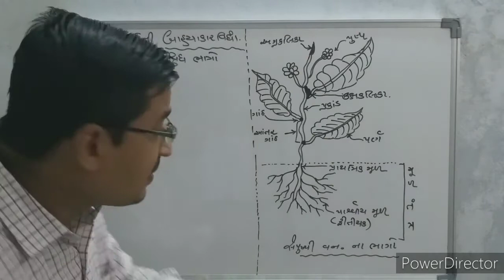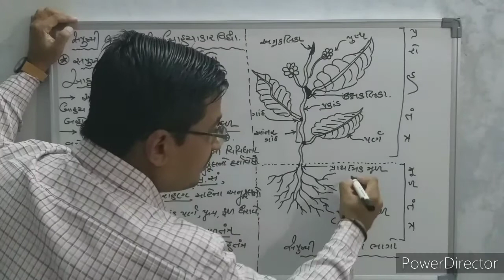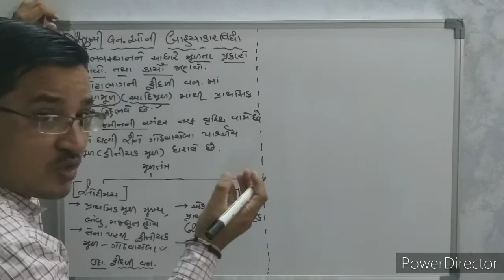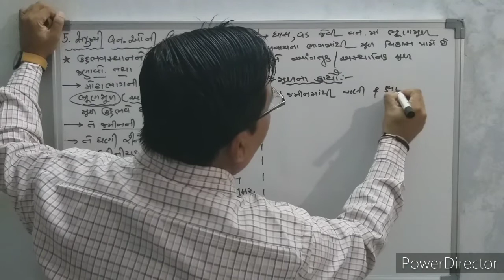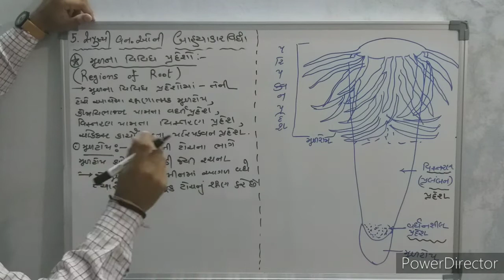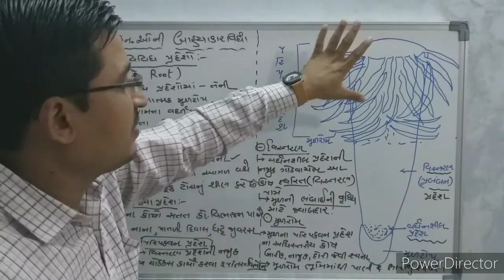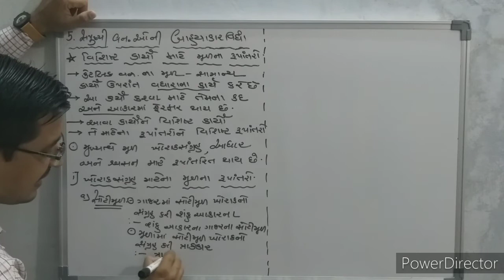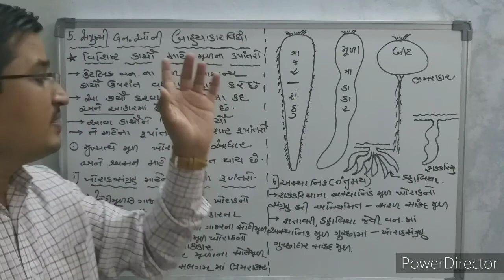ધોરણ ૧૧ પ્રકરણ ૫સપુષ્પી વનસ્પતિઓની બાહ્યાકાર વિદ્યા ( lecture 1 )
1 સપુષ્પી વનસ્પતિ ના વિવિધ ભાગો ની નામનિર્દેશન વાળી આકૃતિ
2 મૂળતંત્ર અને તેના પ્રકારો
3 મૂળ ના વિવિધ પ્રદેશો
4 મૂળ ના સામાન્ય કાર્યો
5 ખોરાકસંગ્રહી મૂળ